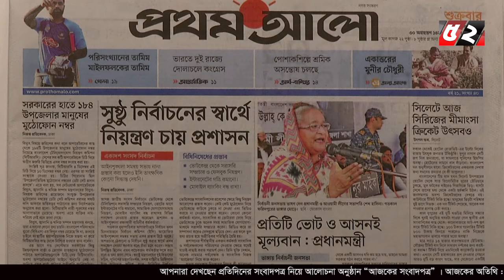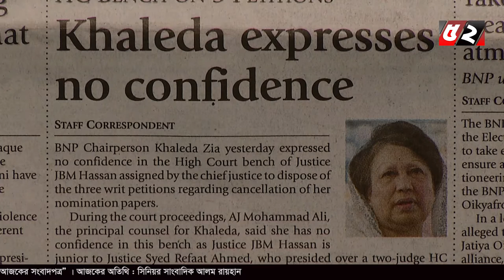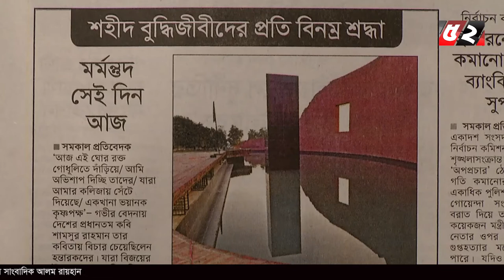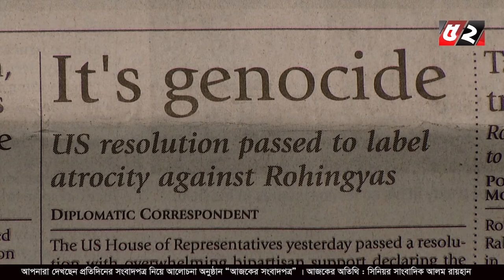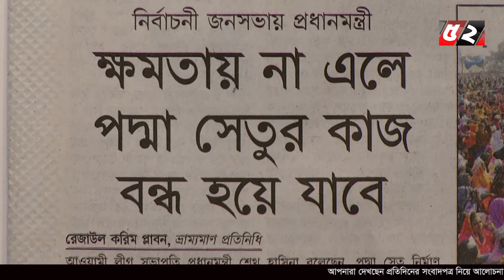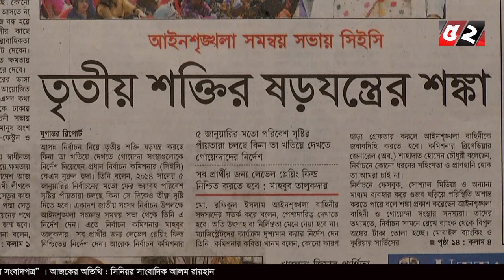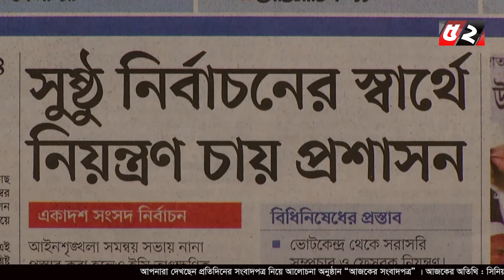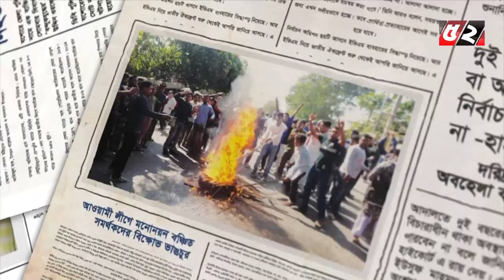Ajker Shongbadpotro l আজকের সংবাদপত্র | 14-12-2018 | Bayanno TV